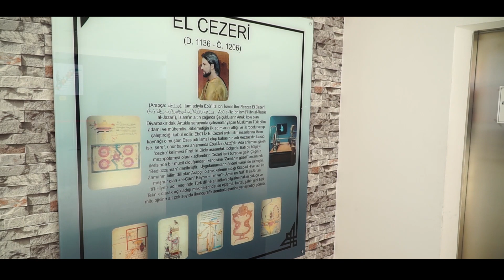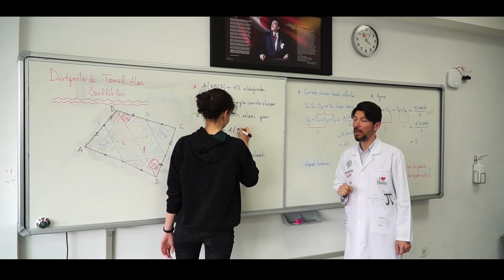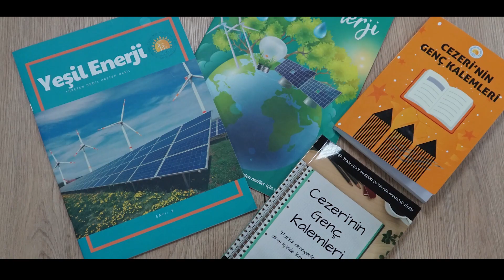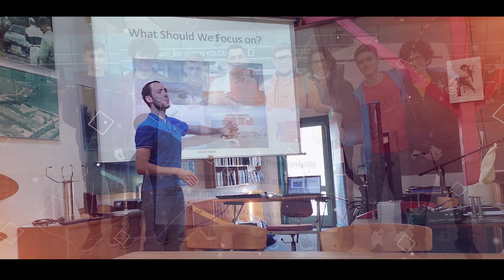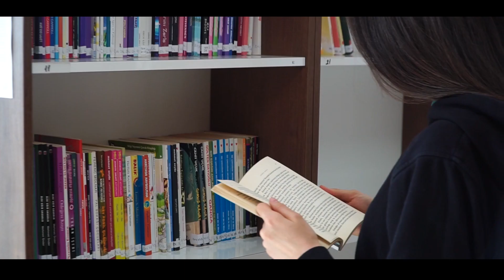Cezeri Green Technology Vocational and Technical Anatolian High School Promotional Film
renewable energy, ankara, high school, modern school